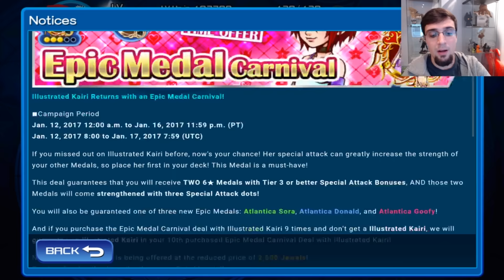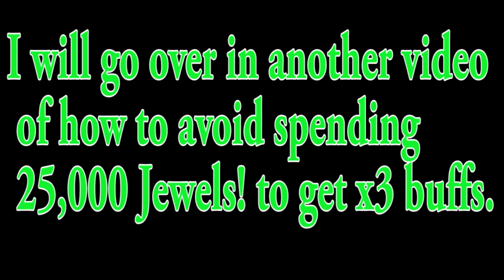KHUX: New Updates & Multiplayer!!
Going over the notices and talking about what's good ;D
Plus Multiplayer footage :D